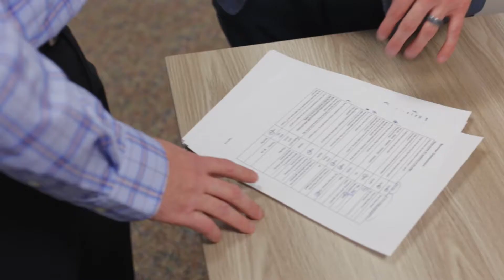Understanding Debt-to-Income Ratio and Student Loans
Did you know that student loans affect your debt-to-income ratio? Ben Clark, NMLS# 1747156 explains the differences between loan types and the guidelines used to determine your monthly obligation for student loans.